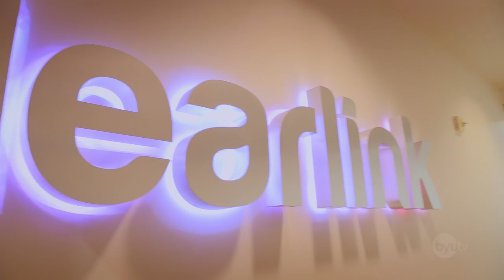Prank Calling a Call Center - Random Acts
Prank Calling a Call Center - Random Acts. Thanks to Clearlink for allowing us to have some fun with your employees!

Watch this positive prank—plus more!—in Episode 4 of Random Acts

New Random Acts episodes on BYUtv, Mondays at 8:30 PM MT.